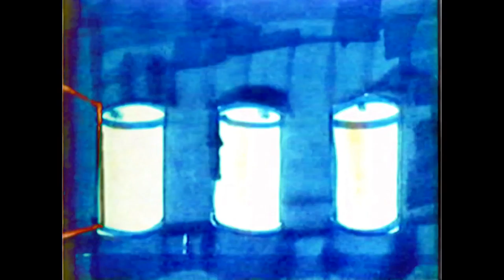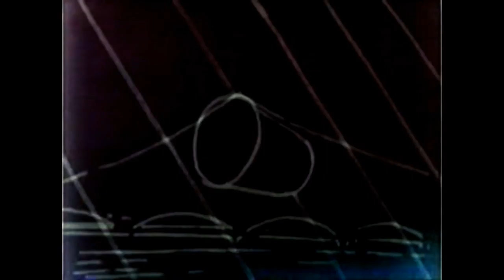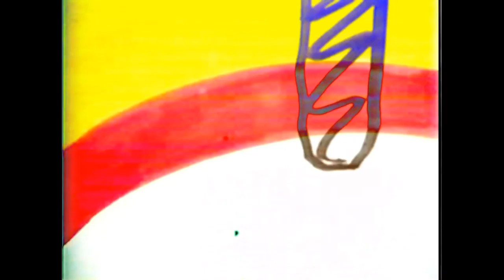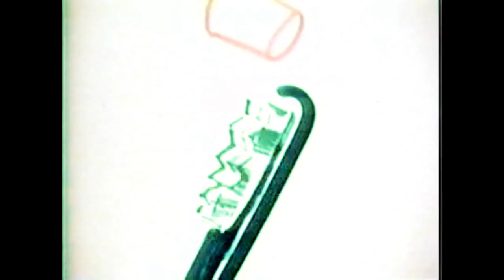.dm - Hanging Mobile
Animations (PD) by Robert Breer (1957).